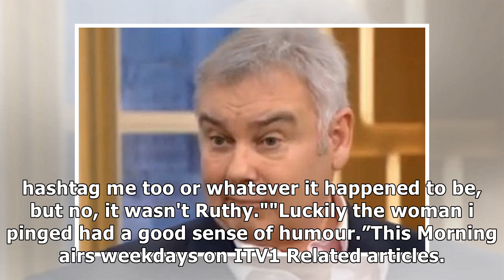Eamonn Holmes feared legal action after grabbing a woman’s bikini strap